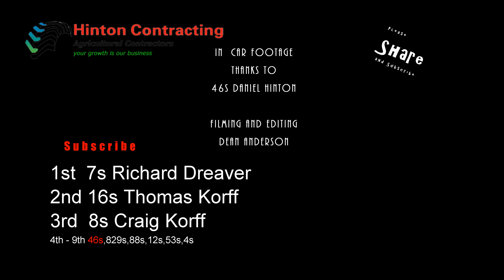Stratford Saloons 19/1/18 Race Two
Raced at Stratford Speedway 19th Janurary 2018